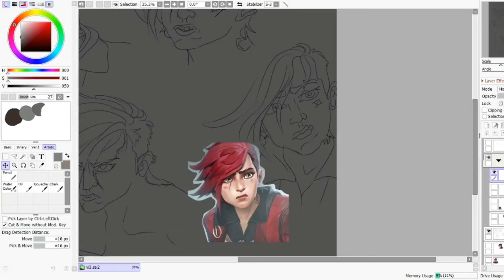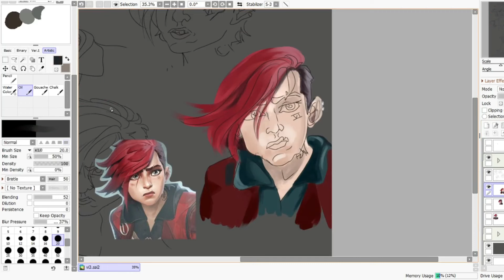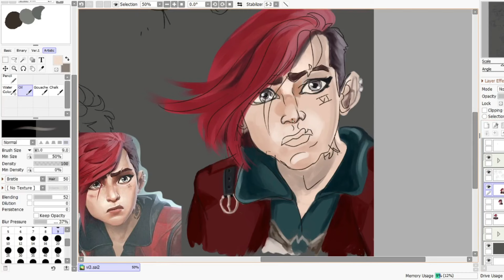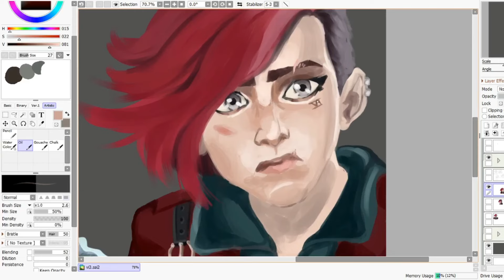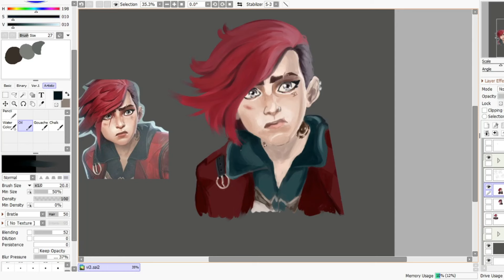never too much VI | Arcane Timelapse